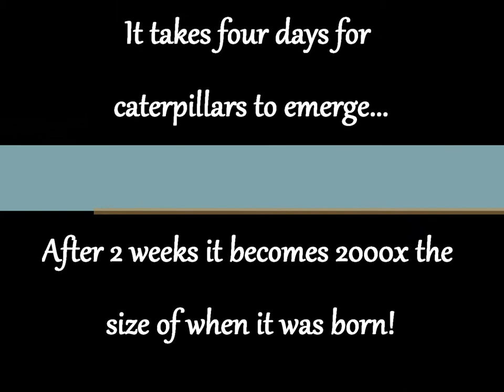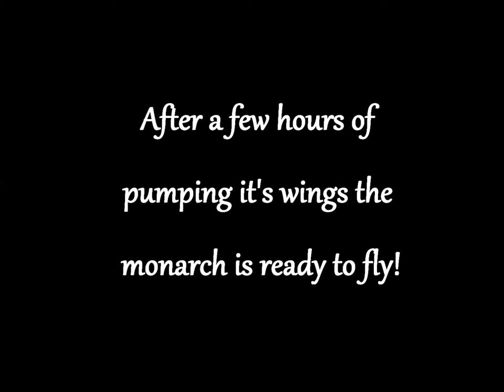Life of a Monarch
A small informational video about the life of a monarch butterfly, created for my Learning Through Technology class at Marist College.

Music taken from: Andy Mckee
Made on Windows Live Movie Maker